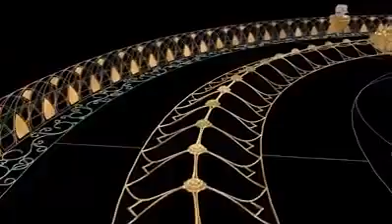Jambudeep as per German scientist.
Jambudeep 3d Video with explanation.